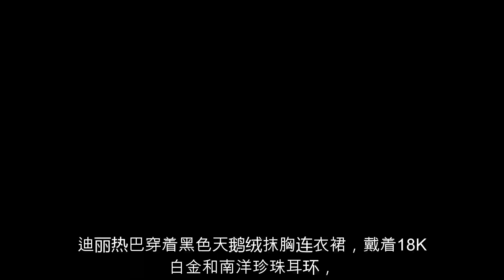“顶流新星”迪丽热巴，一条项链八位数，代言费高达37个亿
“顶流新星”迪丽热巴，一条项链八位数，代言费高达37个亿  | MKN Star News.